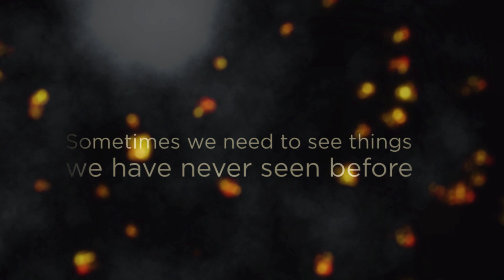BE YOU NOW- SEE YOU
Seeing something new has us be something new or just more of who we already are- a star. As you watch these miracles as skies drift past your lens, let is open possibilities that were not there before.